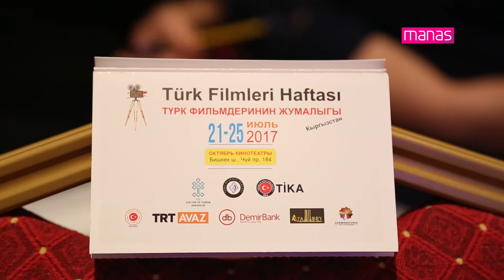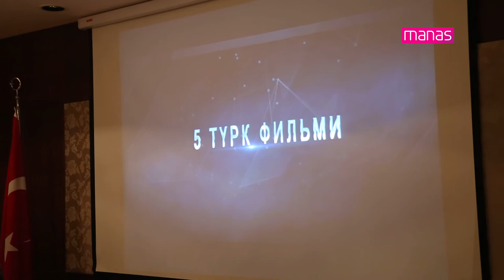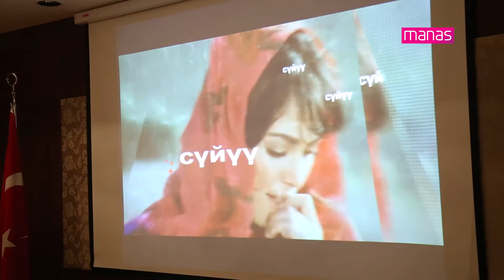Cumhurbaşkanı Başdanışmanı Yalçın Topçu Türk Filmler Haftası Dolayısıyla Kırgızistan'da